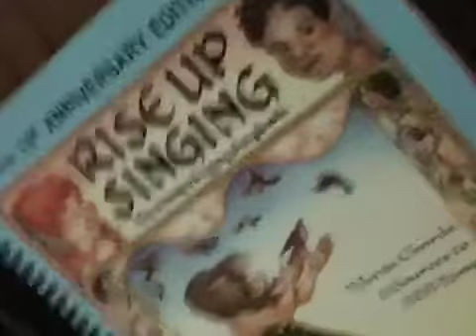Let me call you sweetheart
All videos are posted at ukudaily.blogspot.com